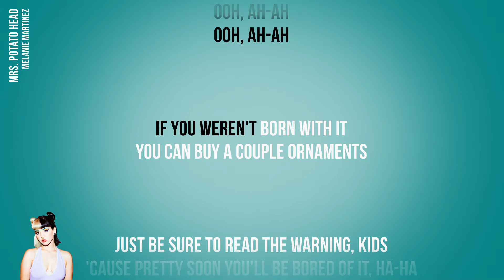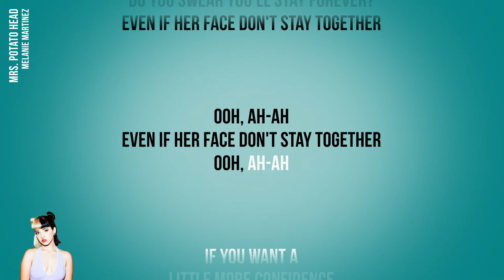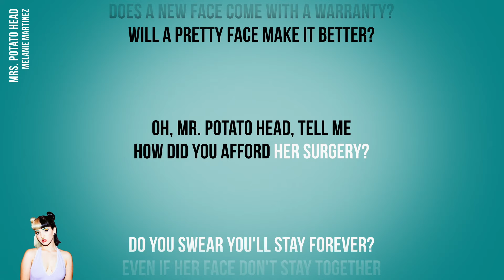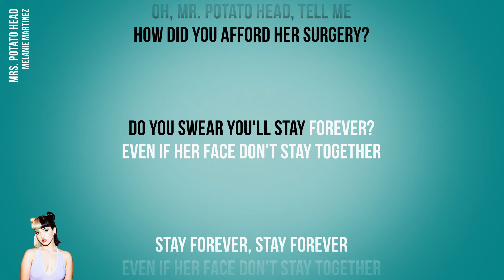Melanie Martinez - Mrs. Potato Head (Official Karaoke Instrumental) | SongJam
Sing along to the official karaoke instrumental of Melanie Martinez's Mrs. Potato Head.

Lyrics
Ooh, ah-ah
Ooh, ah-ah

If you weren't born with it
You can buy a couple ornaments

Just be sure to read the warning, kids
'Cause pretty soon you'll be bored of it, ha-ha

Sexual, hey girl, if you wanna feel sexual
You can always call up a professional

They stick pins in you
like a vegetable, ha-ha

Kids forever, kids forever
Baby soft skin turns into leather

Don't be dramatic, it's only some plastic
No one will love you if you're unattractive

Oh, Mrs. Potato Head, tell me
Is it true that pain is beauty?

Does a new face come with a warranty?
Will a pretty face make it better?

Oh, Mr. Potato Head, tell me
How did you afford her surgery?

Do you swear you'll stay forever?
Even if her face don't stay together

Ooh, ah-ah
Ooh, ah-ah

If you want a
little more confidence

Potatoes turn to French fries
yeah, it's common sense

All you need's a
couple more condiments

And a hundred thousand dollars
for some compliments, ha-ha

It's such a waste
When little girls grow into their mother's face

But little girls are learning
how to cut and paste

And pucker up their lips until
they suffocate, ha-ha

Ooh, ah-ah
Ooh, ah-ah

Ooh, ah-ah
Ooh, ah-ah